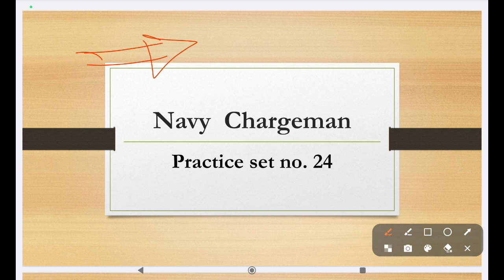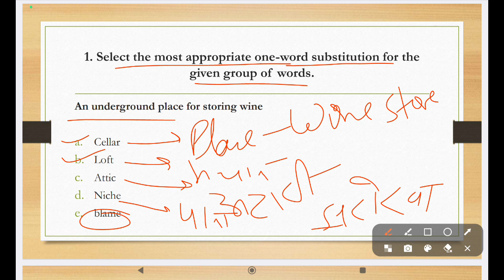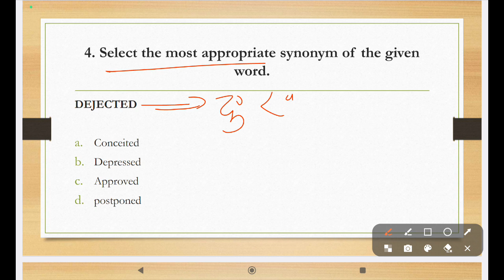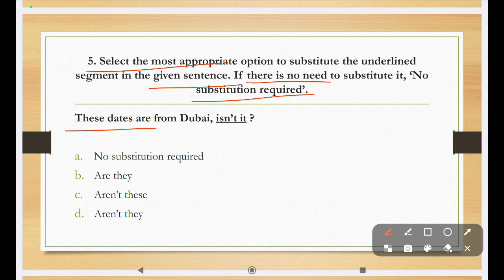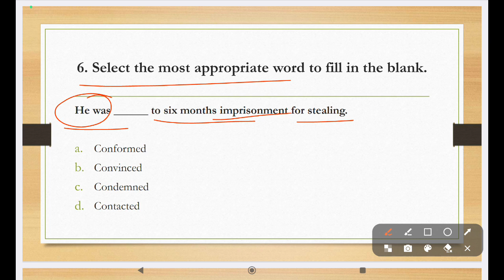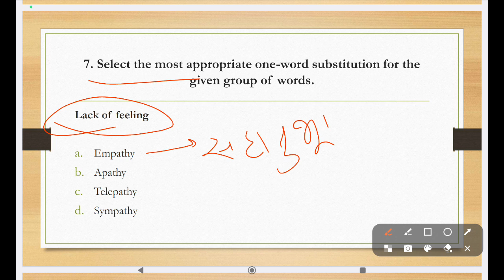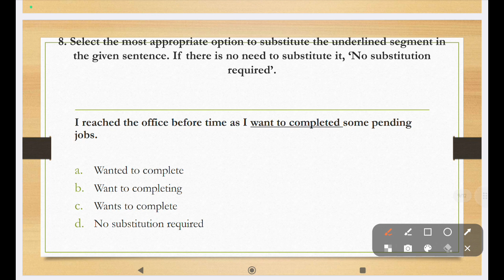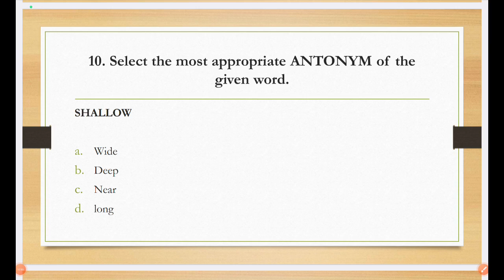Navy Chargeman English practice set -24/Navy Chargeman previous year question paper/Navy Chargeman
Navy Chargeman Admit card kab Tak aayega Navy Chargeman previous year question paper
Navy Chargeman exam pattern#Navy Chargeman previous year question paper